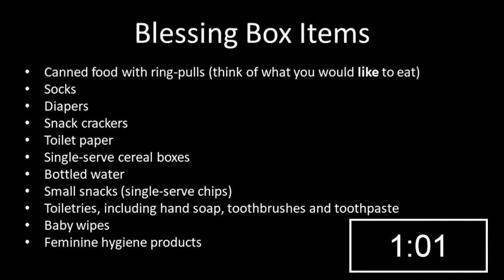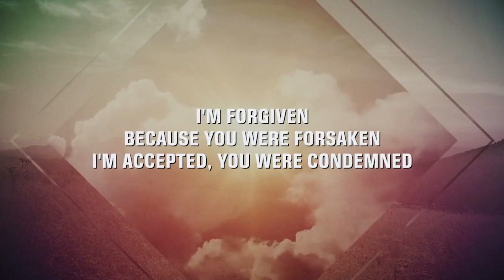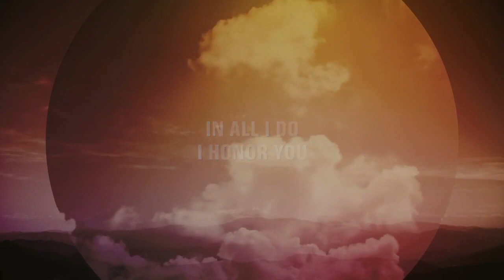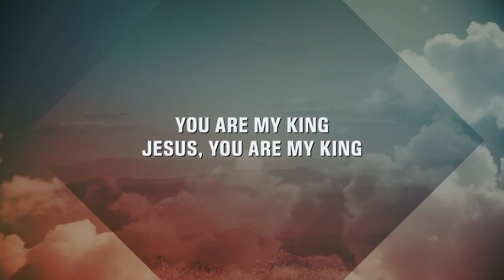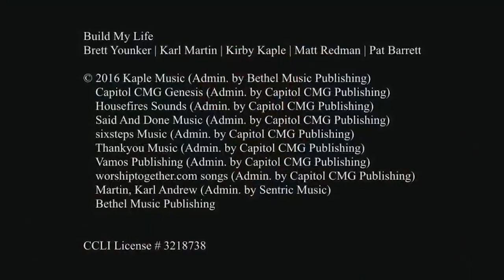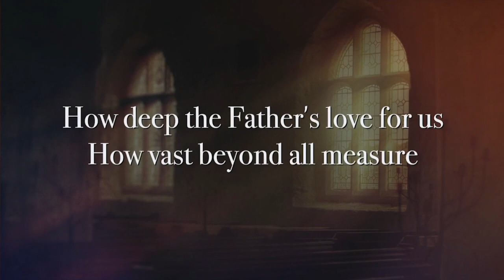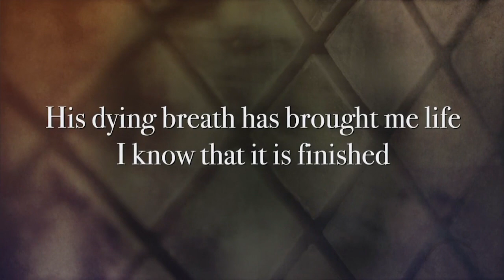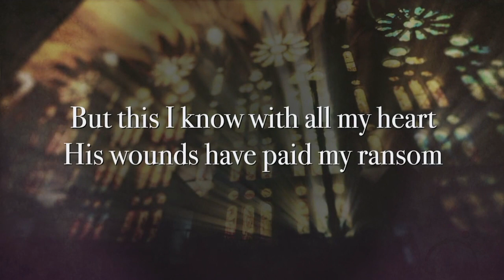Judges 13: Samson The Early Years! (Walk Thru the Bible)